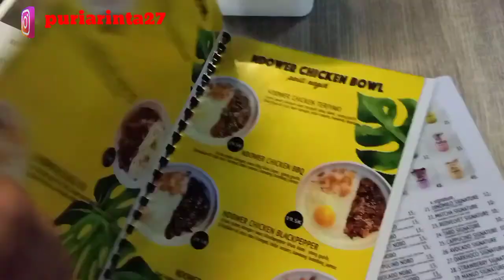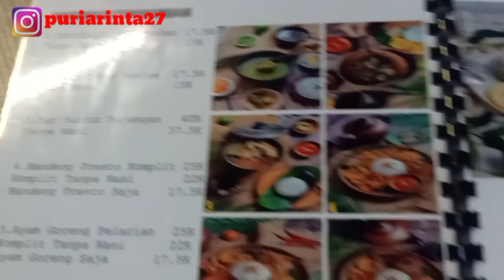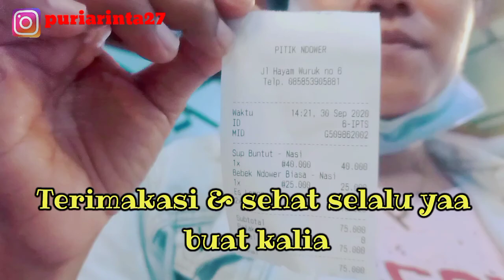Sarapan Sup Buntut Bujangan ft Bebek Ndower nikmatnya bikin Gerah joget